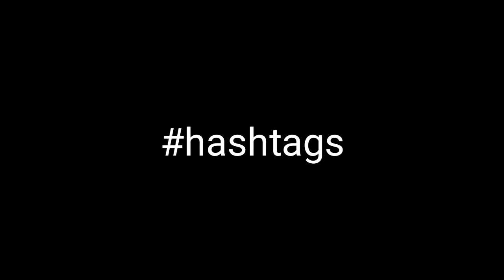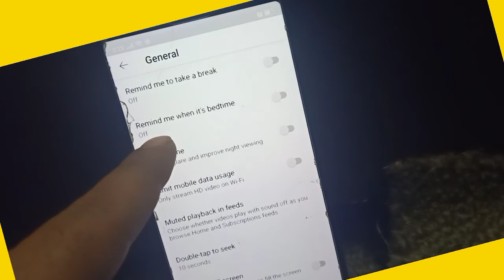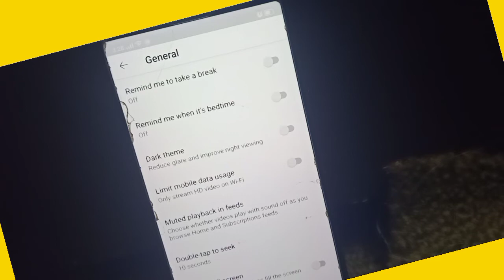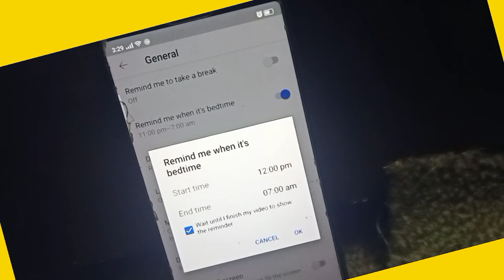YouTube Ads without Monetization | YouTube Updates | Tariq Tech Vlogs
Now YouTube Ads will run ads on all video without monetization of your channel. YouTube started experiment and will soon introduce all over the world. But YouTube will not pay single dollar to creator till the monetization of channel and will keep all revenue that generate from ads.